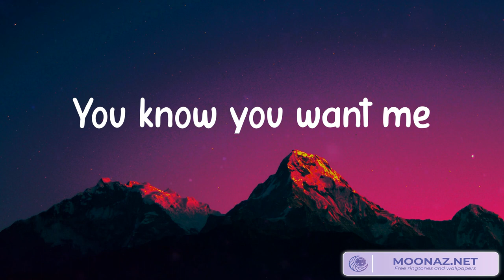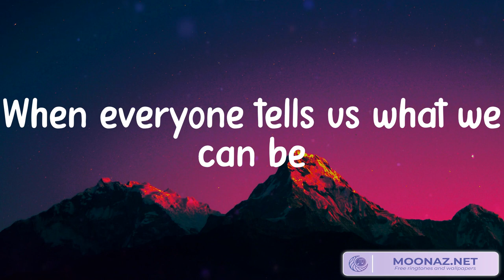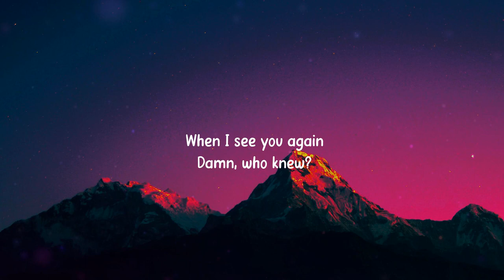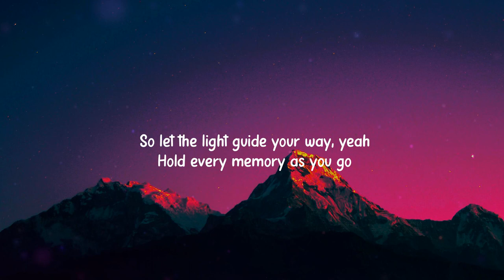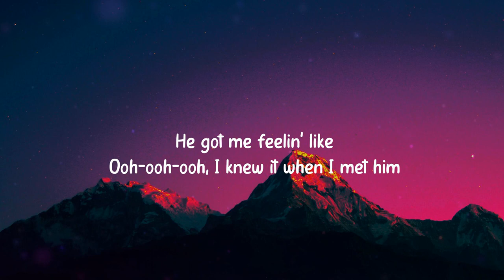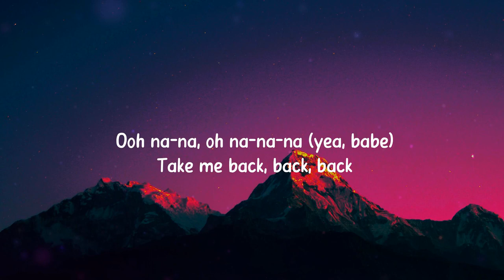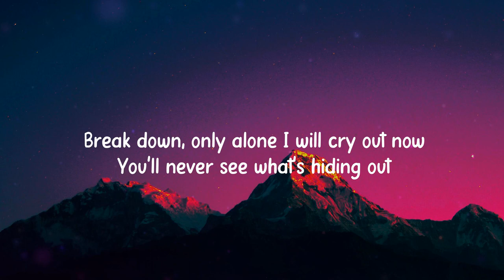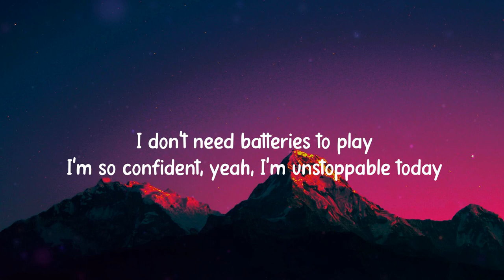Rewrite The Stars - James Arthur ft. Anne-Marie, Wiz Khalifa, Charlie Puth, Camila Cabello (Mix Lyr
Rewrite The Stars - James Arthur ft. Anne-Marie, Wiz Khalifa, Charlie Puth, Camila Cabello (Mix Lyrics)